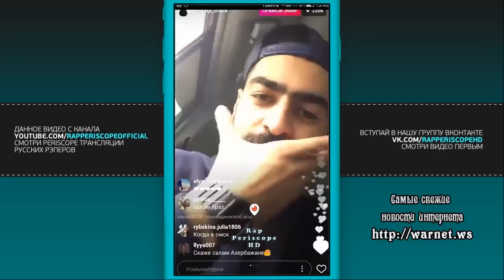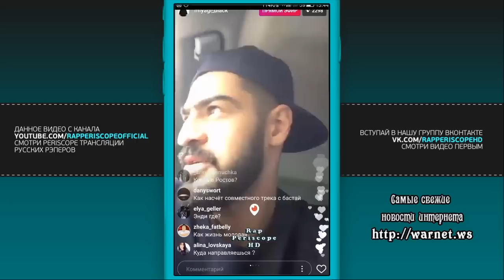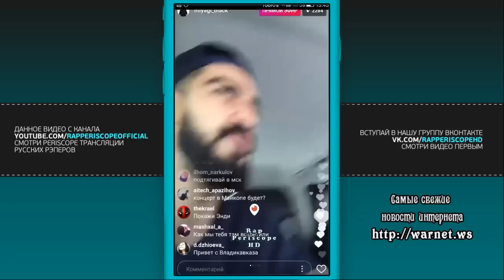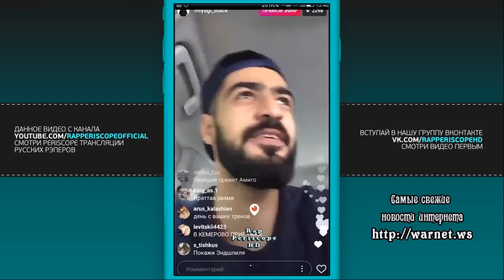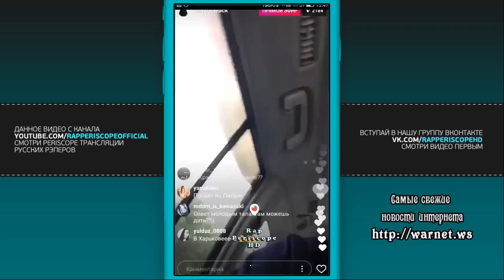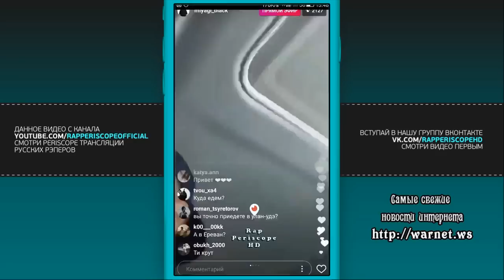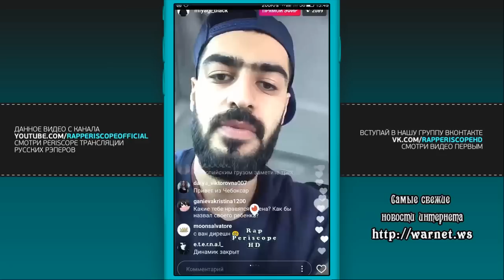Miyagi о Versus и концертах по Украине и Питеру (1.09.2017)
-periscope баста
-periscope айза
-periscope Schokk